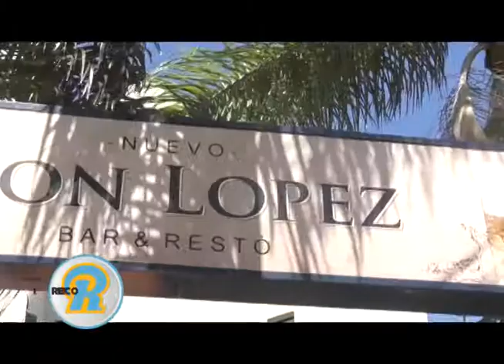DIALOGAMOS CON EL DIPUTADO PROVINCIAL FABIAN PALO OLIVER !!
SOBRE CUESTIONES DEL PARTIDO Y LA ESTOS PRIMEROS MESES DE GESTION DE MACRI